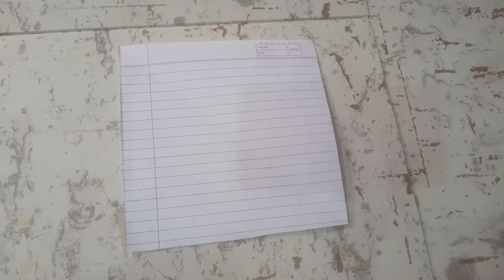How to Make a rubber band plane flying Easy ✈️🛩️